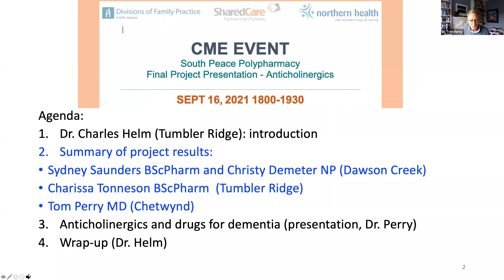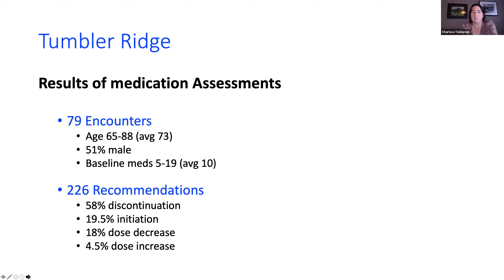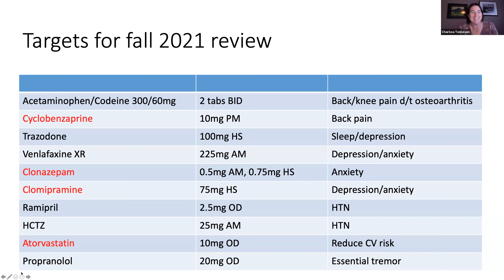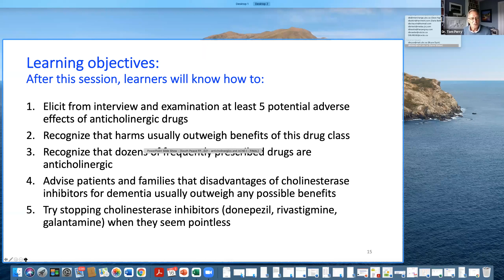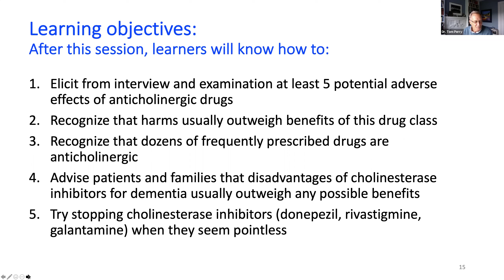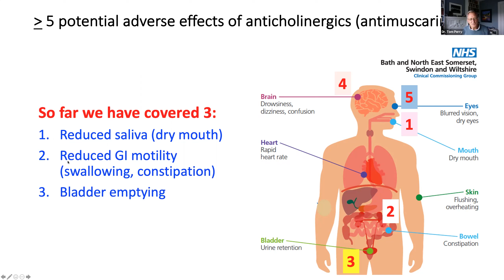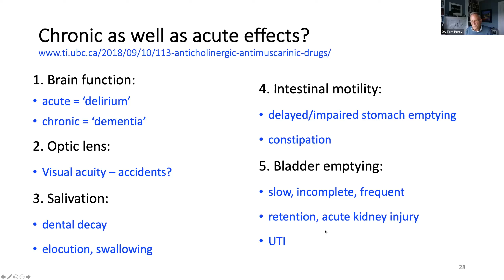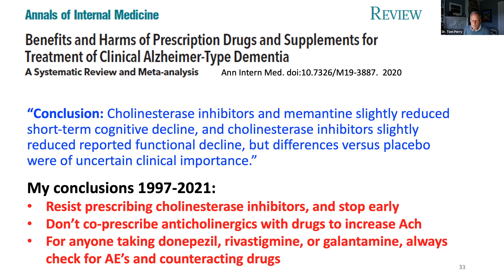South Peace Polypharmacy Project LS 9: Final Project Presentation – Anticholinergics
Presenter:
• Tom Perry, MD, FRCPC, UBC Therapeutics Initiative

In the context of drugs prescribed for chronic pain, this session will enable participants to:
• Elicit at least 5 potential adverse effects of anticholinergic drugs from interview and examination
• Recognize that harms of this drug class usually outweigh benefits
• Recognize that dozens of frequently prescribed drugs are anticholinergic
• Advise patients and families that disadvantages of cholinesterase inhibitors for dementia usually outweigh any possible benefits
• Try stopping cholinesterase inhibitors when they seem ineffective

The presenters also share some of the overall project successes, as this is the final presentation in the webinar series.